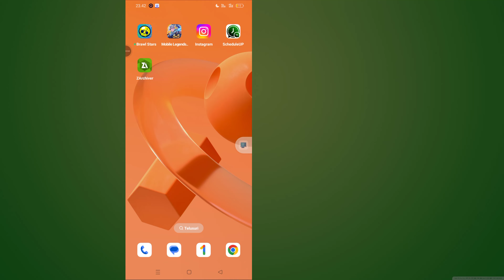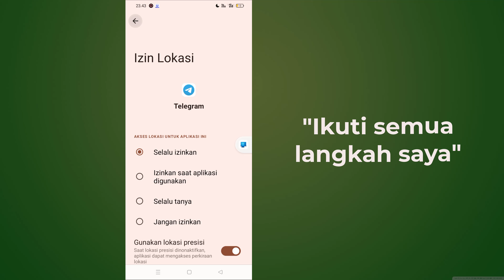Cara MEMPERBAIKI Masalah Orang di Sekitar di Telegram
Dalam video ini, kami mengatasi masalah umum fitur "Orang di Sekitar" yang tidak berfungsi di Telegram. Jika Anda mengalami masalah saat mencari atau terhubung dengan pengguna di sekitar, kami siap membantu Anda! Kami akan membahas kemungkinan penyebab masalah ini dan memberikan solusi langkah demi langkah agar fitur tersebut dapat berfungsi kembali. Baik itu masalah pengaturan atau masalah jaringan, kami akan membantu Anda mengatasinya dengan cepat!
* PERINGATAN ANTI-PEMBAJAKAN *
@Programmer Monir
Jangan menerbitkan sebagian atau seluruh video dalam bentuk apa pun di saluran video lain